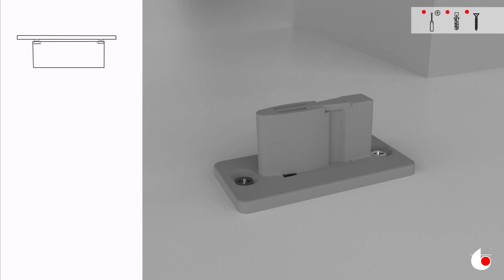PVD Evolution Fluid - sistem za izradu drvenih pregradnih vrata sa usporivačima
Evolution Fluid mehanizam je namenjen za izradu drvenih pregradnih vrata u enterijerima.

Ono što Evolution Fluid čini drugačijim sistemom od ostalih jeste činjenica da se prihvatnici gornjih mehanizama ukopavaju u vrata, što omogućava da razmak izmedju gornje šine i samih vrata bude samo 4mm.

U okviru sistema se takodje nalaze i inovativni Fluid usporivači koji omogućavaju  usporavanje vrata prilikom kretanja vrata.

Za razliku od vazdušnih i uljanih usporivača, Fluid serija je punjena jedinstevnom gel masom koja omogućava besprekorno prihvatanje i usporavanje vrata.